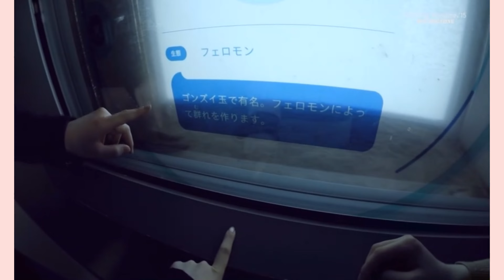9期で水族館。あれっ五人だっけ？_Magazine79_【モーニング娘。】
「メルカリ」も良かったら覗いてください～

9期で水族館
リクエスト募集しています

_photo